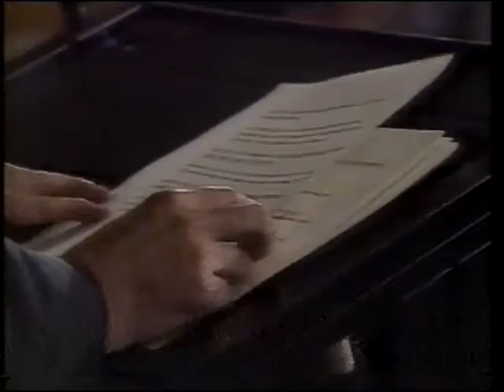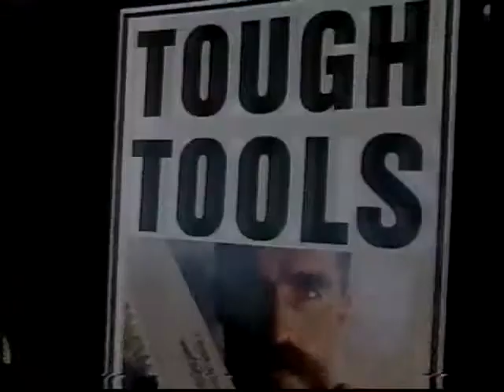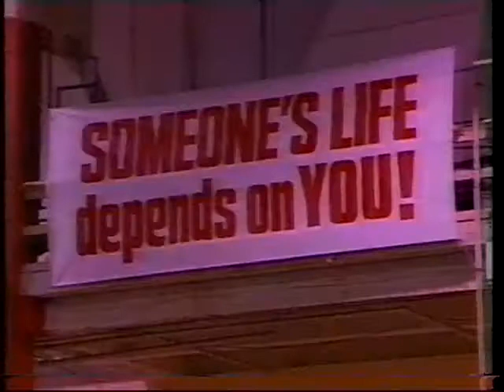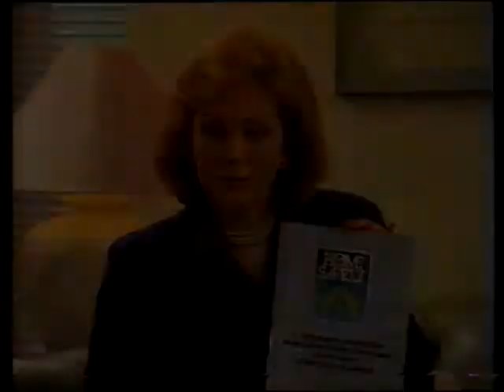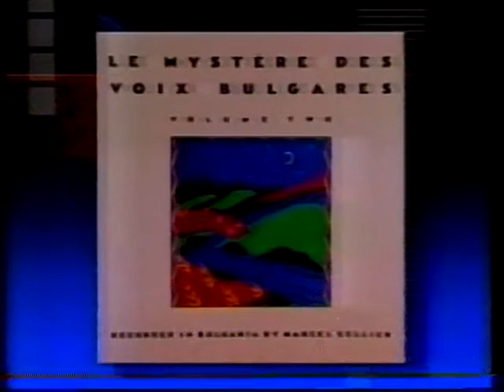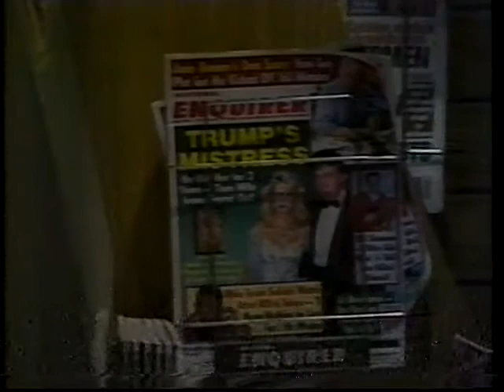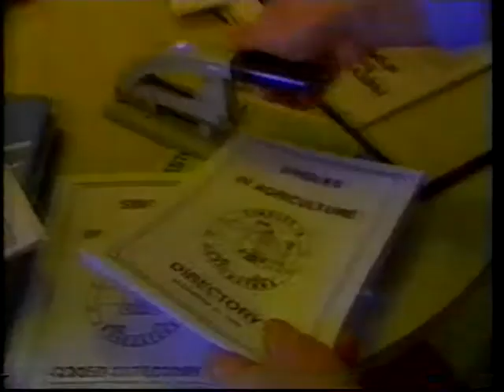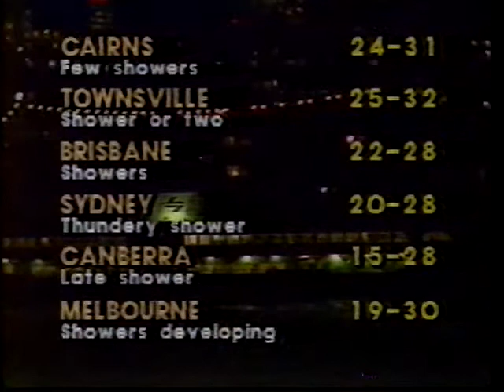Coast to Coast Full Episode 1990 with Terry Willesee, Gretel Killeen and John Mangos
Full episode from 1990 of the short lived TV series, I love the cheeky remarks from Terry and Gretel. My highlights are Kevin Cameron, bush tracker from WA finding a Tasmanian Tiger. Yabby farming in Bordertown with Tony Bishop. The funniest home videos segment which really wasn't funny at all, I guess this is how the show started.